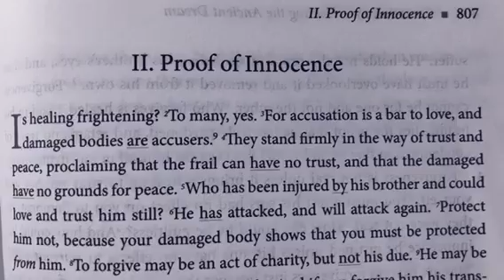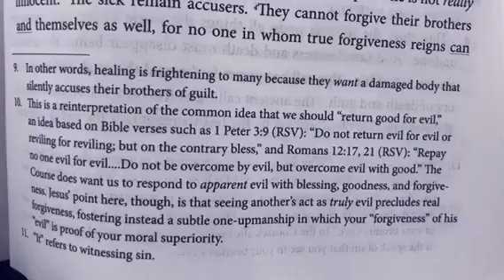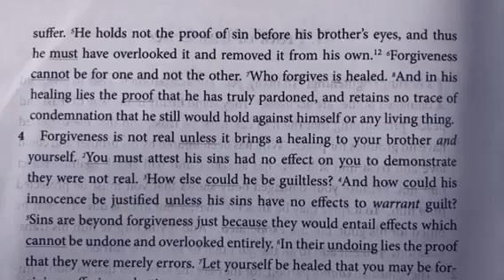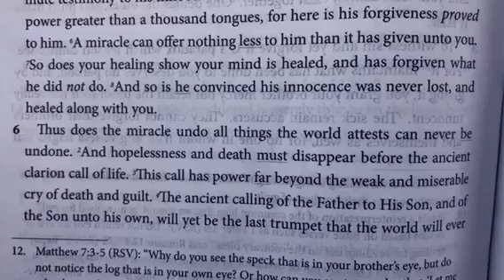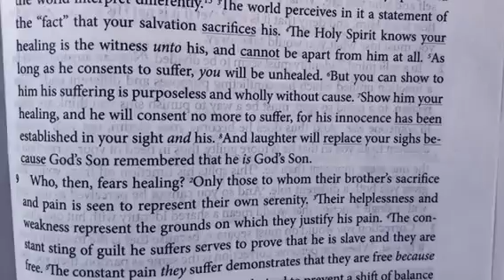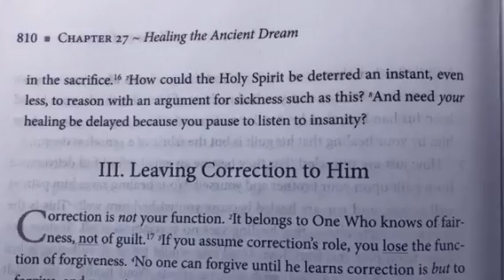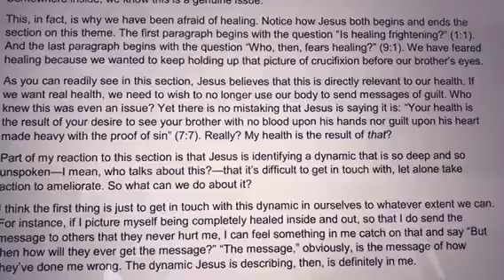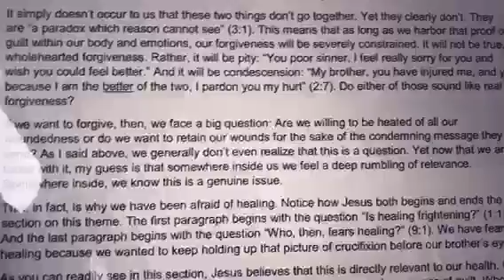ACIM Read With Me! Day 313. Chapter 27-II